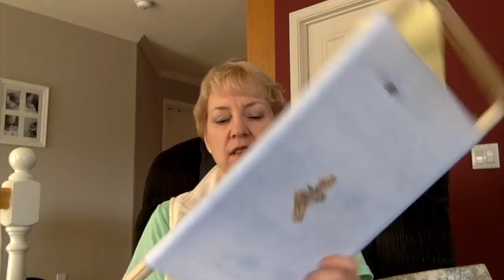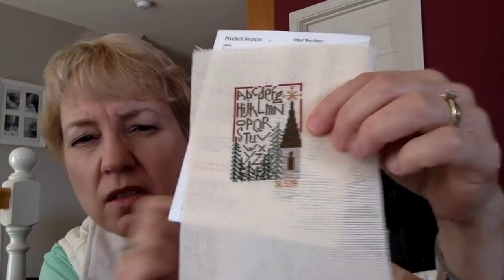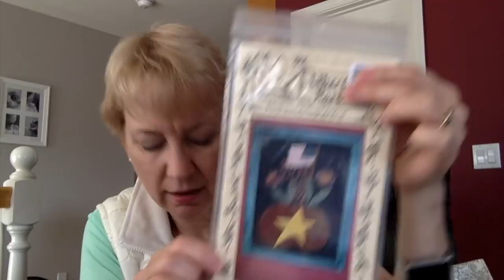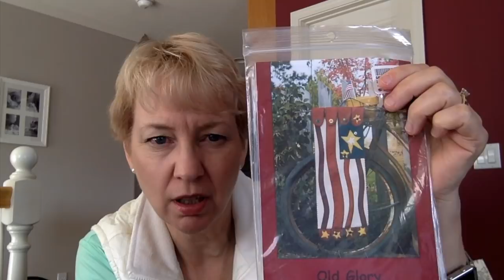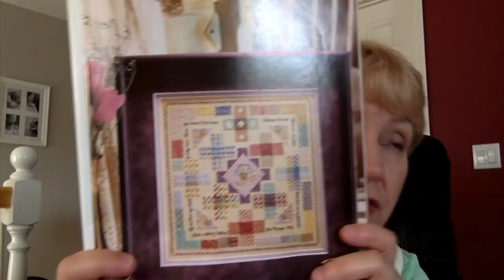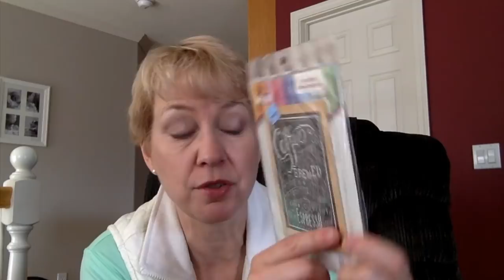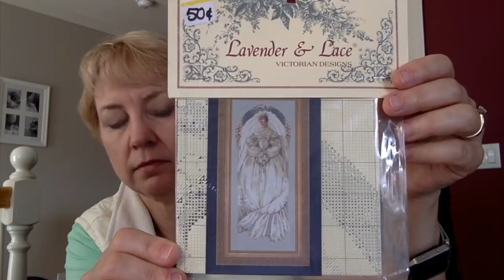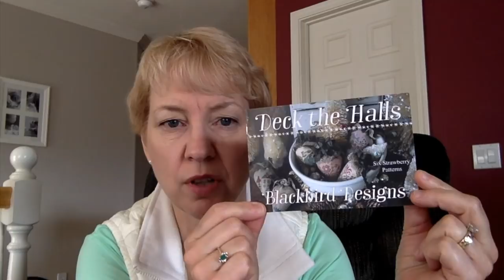Flosstube 25 - update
Thanks for stopping by and visiting.  I really do appreciate it!  Also let me apologize for the over use of lip gloss :)